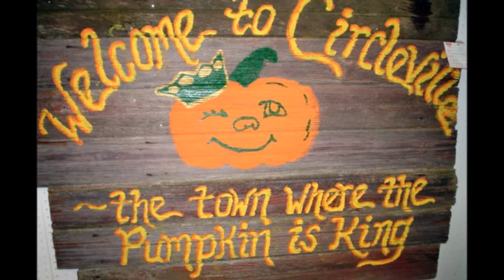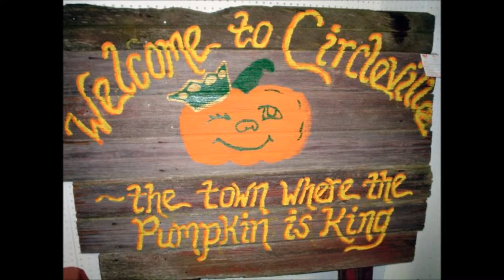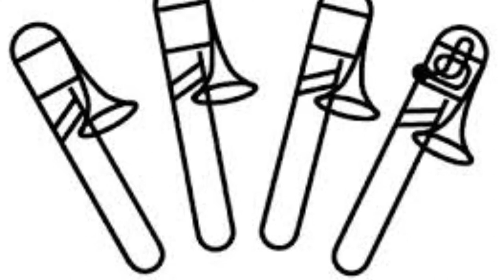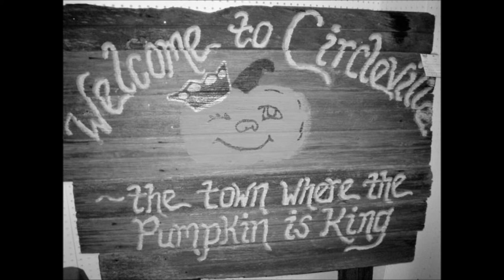"Two Pairs of Slippers"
The Circleville (Ohio) Pumpkin Show Community Band

A fantasy for 4 trombones.

Performed May 16, 2004